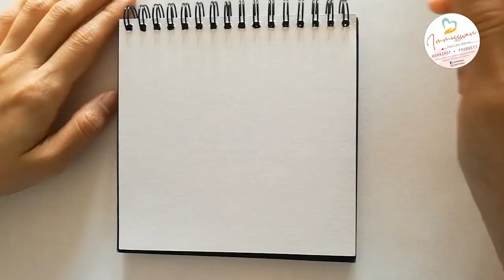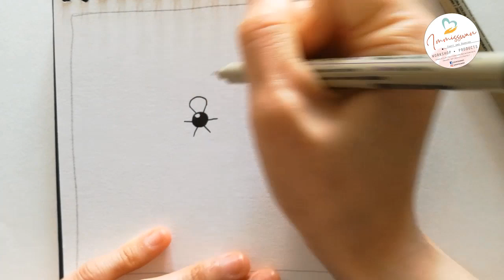20分鐘禪繞畫示範#1 | Zentangle Art Demo#1｜秘密花園｜Secret Garden｜超詳細示範｜簡單繪畫｜廣東話講解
最近多左同學生畫禪繞畫
無宗教衝突
只係用線條作出變化，靜心畫出美麗嘅圖案
跟我一齊畫第一幅20分鐘禪繞畫：秘密花園

尊重原創｜嚴禁商業教學用途
完成作品後請註明出處：immisswan

⭐請勿把此影片用作商業用途
⭐如要借用，請inbox通知我

初嘗拍片分享，歡迎留言交流😊
🤗 小小貼士：如何支持Miss Wan的頻道?🤗
1) 影片開始前，可能會有廣告的，要看完，不略過～這是免費的支持喔～
2) 看完Miss Wan的影片請讚好、分享及訂閱Miss Wan的頻道，記得按下鐘仔🤗🤗 ～這也是免費的支持喔～
Thanks for supporting my free sharing,

此影片沒有廣告成分～

😊 Miss Wan的其他示範影片😊